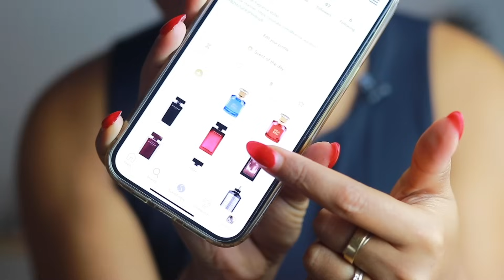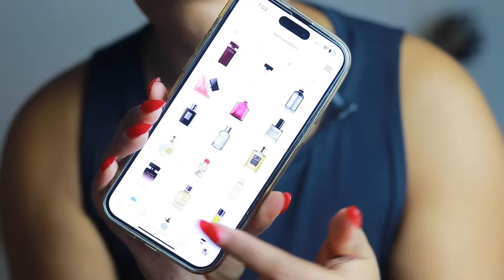The fragrance personality tag! | Karina Waldron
PDM Delina
YSL Black Opium
Kilian Love don't be shy

Amazon storefront

Filmed and edited by Karina Waldron